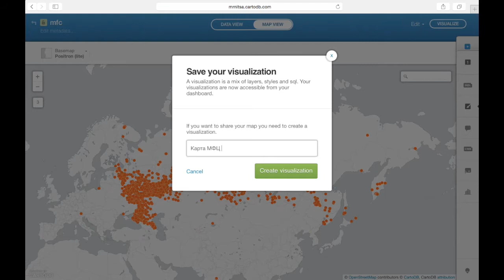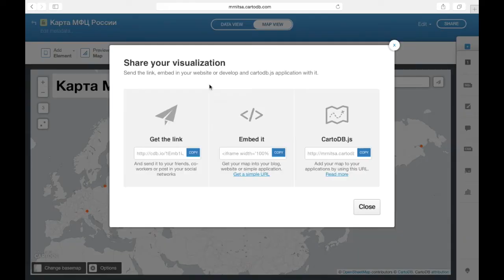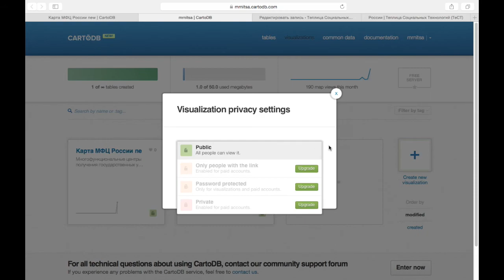Как визуализировать данные на карте? Часть 6. Как поделиться готовой картой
Мы продолжаем серию видеоуроков о визуализации данных на карте и сегодня в нашем последнем видеоуроке мы посмотрим, как поделиться готовой картой, а также как встроить ее на свой сайт